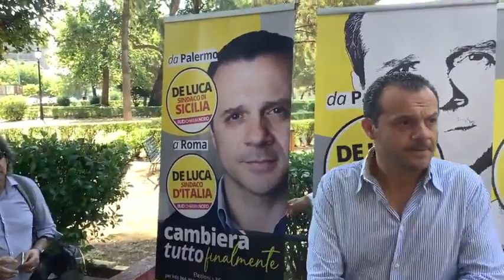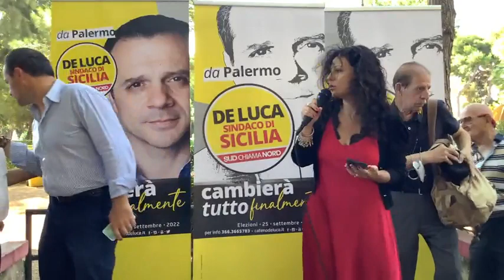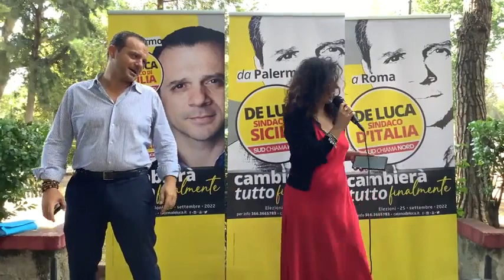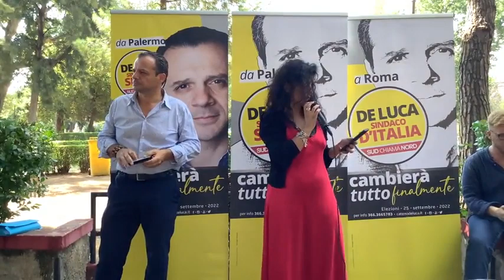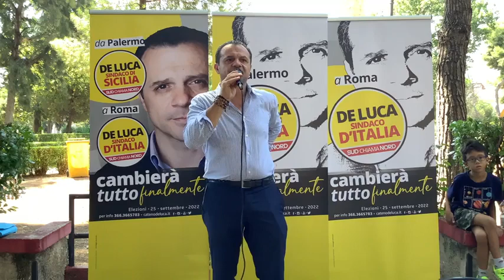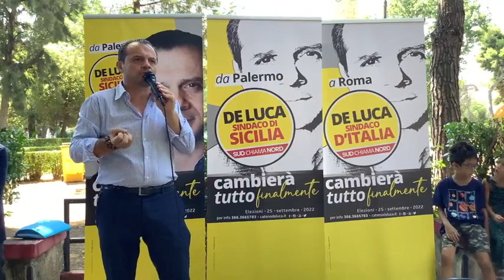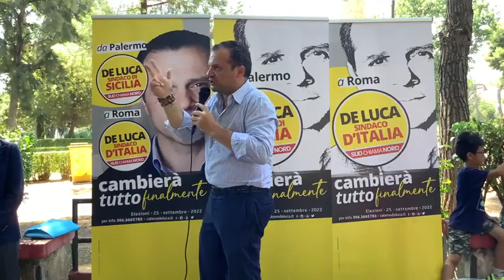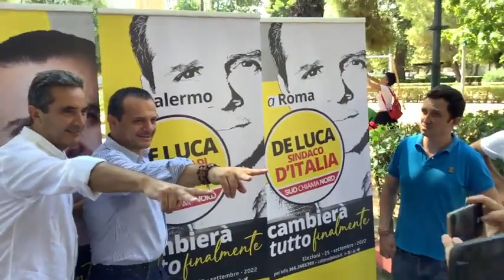Cateno De Luca - Palermo. Ecco i candidati della lista De Luca sindaco di Sicilia (13.08.22)